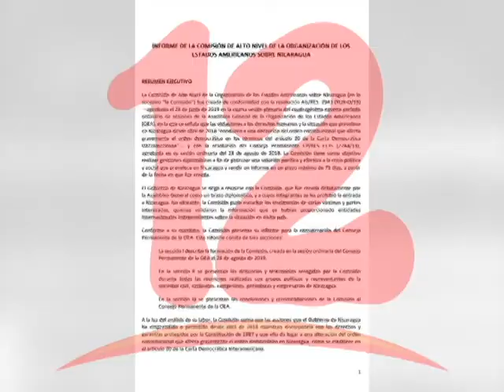CPDH: “INFORME DE LA OEA RECOGE EL SENTIR DE LOS NICARAGÜENSES”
La CPDH aseguró que el informe de la OEA recoge el sentir de los nicaragüenses que sienten que el Gobierno ha violentado sus derechos.